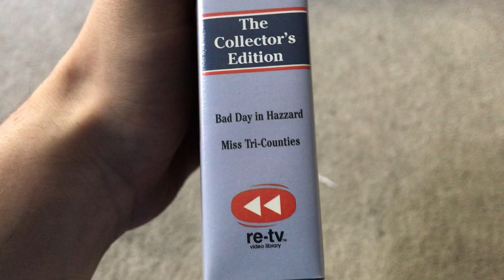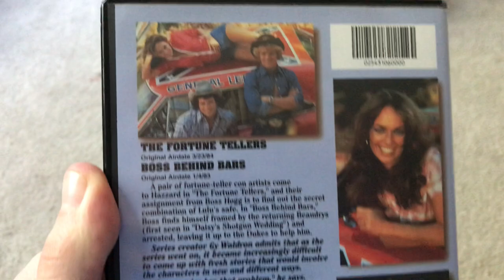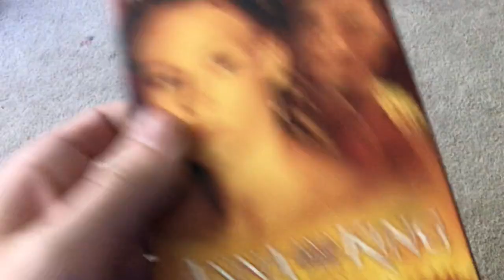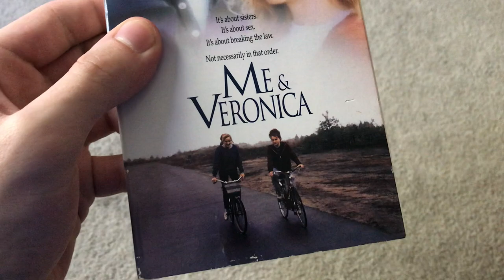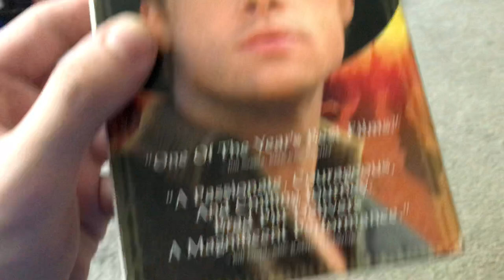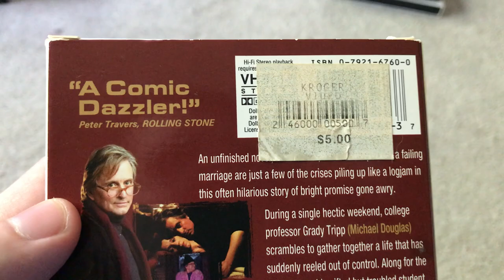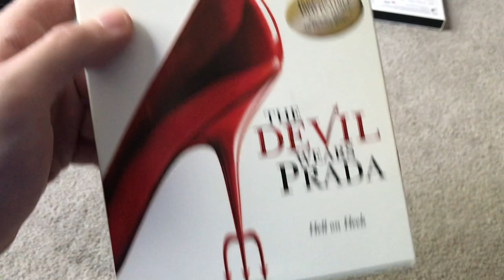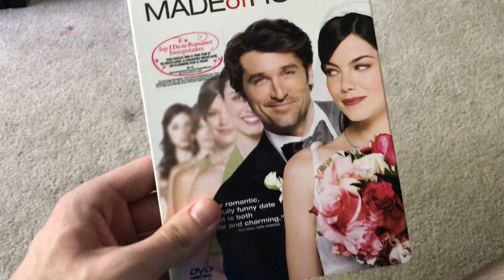VHS/DVD update for June 29th 2020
Today’s video is new movie update, in witch today I went to goodwill and got 12 vhs tapes and 3 DVD’s. Hope you enjoy this new movie update.